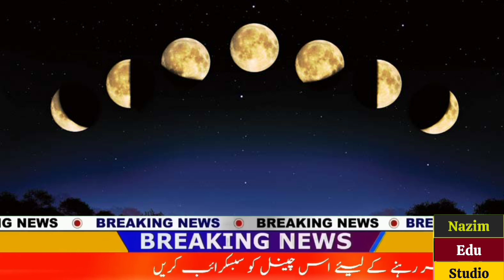Ramzan Ka Chand 2023 Bannu & Lucky Marwat Mein Nazar Aa Gaya